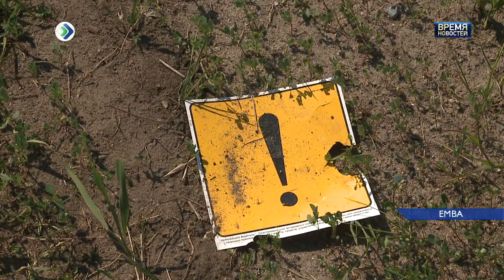Экономия на мусоре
На предпринимателей из Емвы пожаловались местных жители. Они стали свидетелями, как практически под их окнами, стала образовываться мусорная свалка.